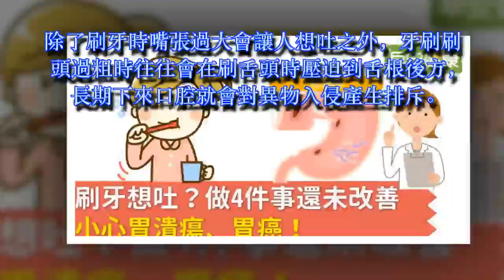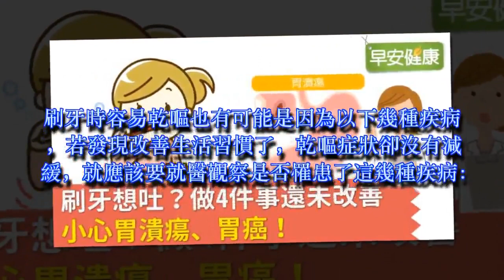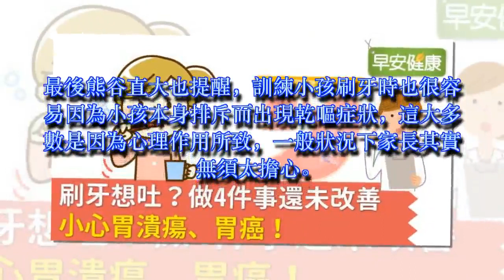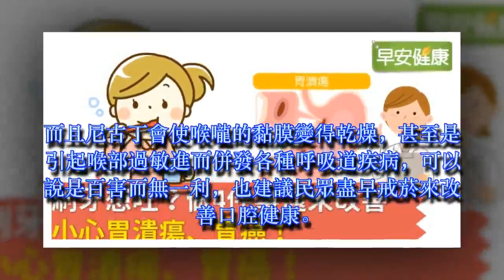刷牙想吐？做4件事還未改善，小心胃潰瘍、胃癌！